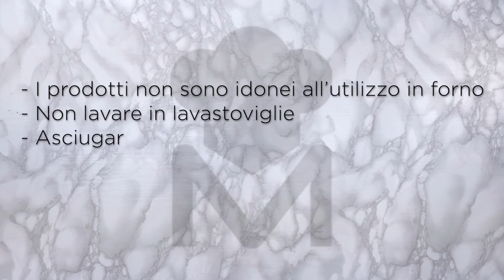Masterpro Italia | Pulizia e manutenzione dei prodotti in rame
Rame sempre splendente e perfetto: ecco i nostri consigli per la pulizia e la manutenzione dei nostri prodotti in rame. MasterPro Italia è la linea di prodotti e accessori per la cucina scelti da Carlo Cracco.